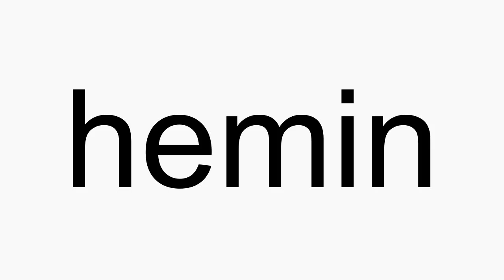How to pronounce hemin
hemin American English pronunciation. How to pronounce hemin correctly. How to say hemin in proper American English.